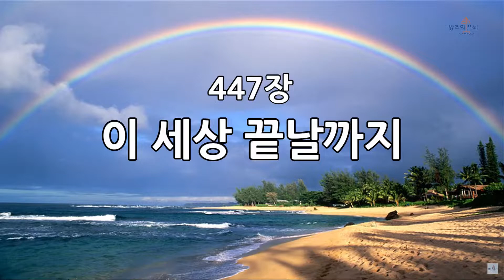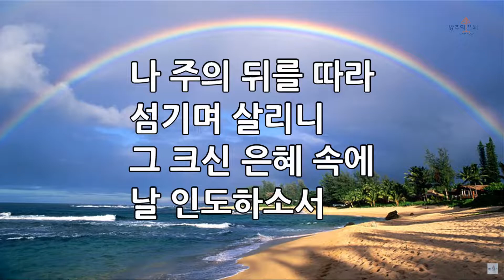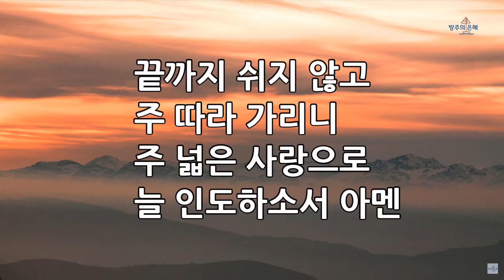새소망교회 새벽기도회 9/14/2022 New Hope Community Church in Rockford